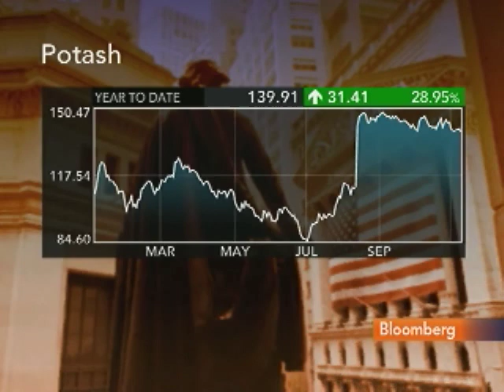Capstone's Shah Calls BHP Bid for Potash `Ill-Conceived'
Nov. 15 (Bloomberg) -- Sachin Shah, a special situations and merger arbitrage strategist at Capstone Global Markets LLC, talks about BHP Billiton Ltd. abandoning its hostile $40 billion takeover offer for Canada's Potash Corp. of Saskatchewan Inc.
     Shah speaks with Erik Schatzker on Bloomberg Television's "Inside Track." (Source: Bloomberg)